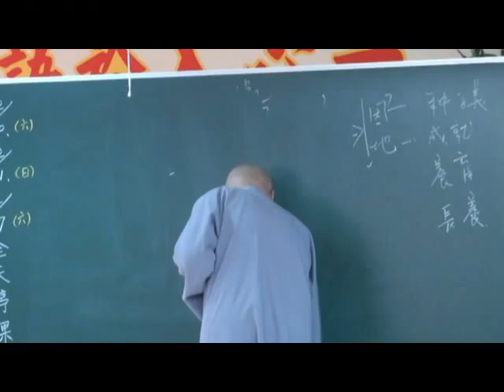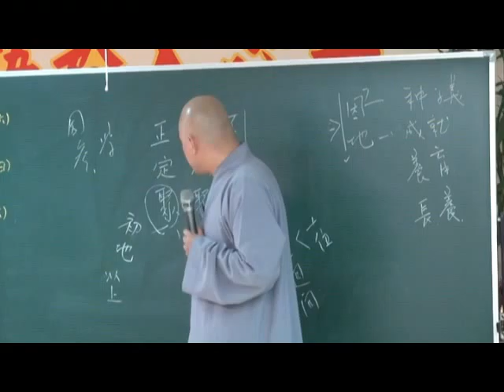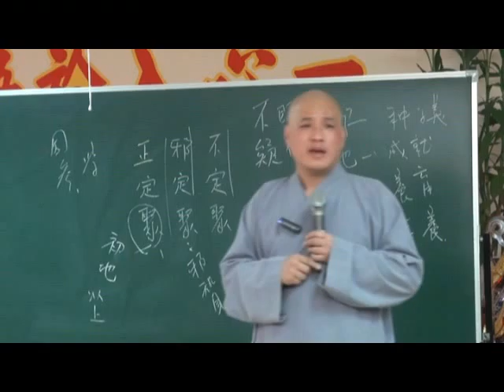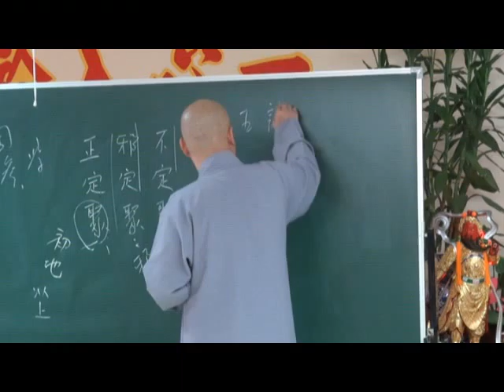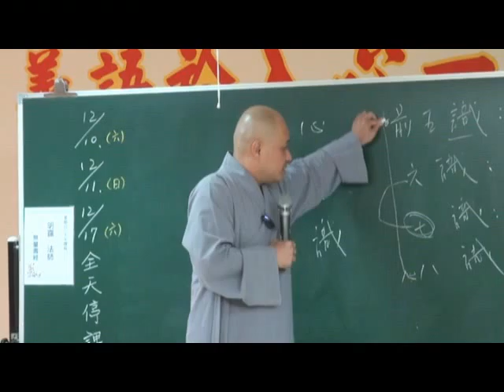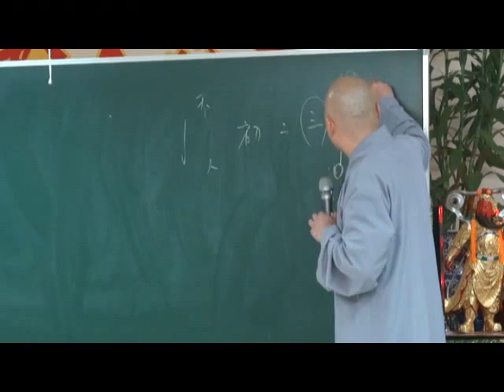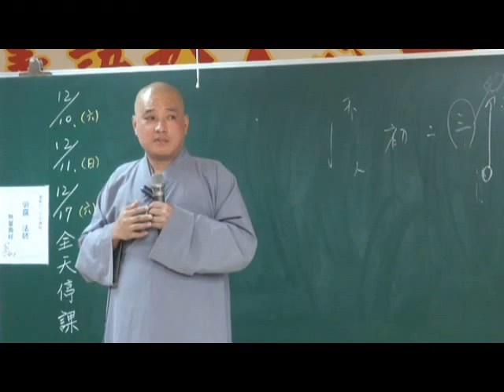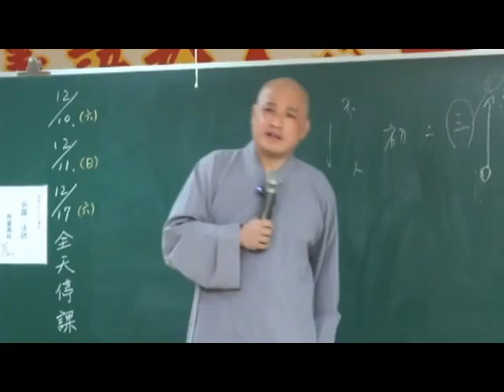100-12-4無量壽經第13-2 明靄法師主講